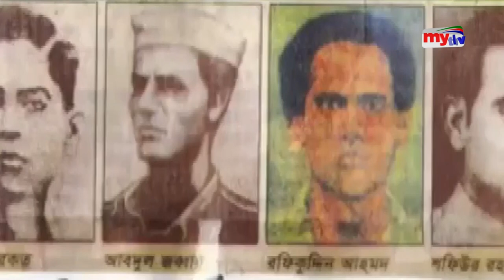আজ থেকে শুরু ভাষার মাস ! | Bangla News | Mytv News